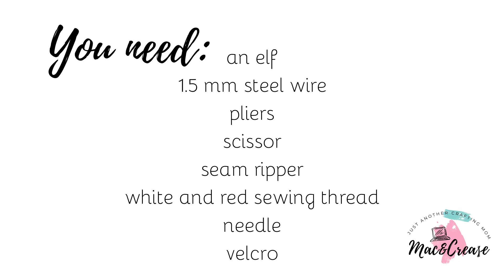How to make your elf on the shelf bendable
If you want to pose your Christmas elf you need to make it bendable.
This video shows you how to to this with 1.5mm (16 gauge) wire, velcro and red and white sewing threads.

Tools used: Pliers, scissor, sewing needle